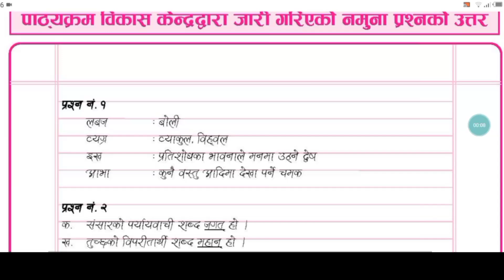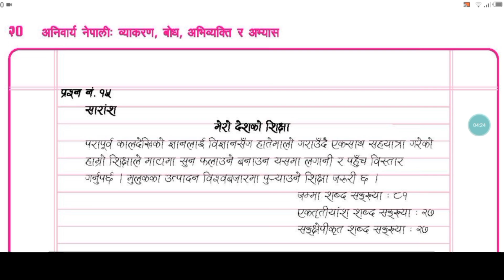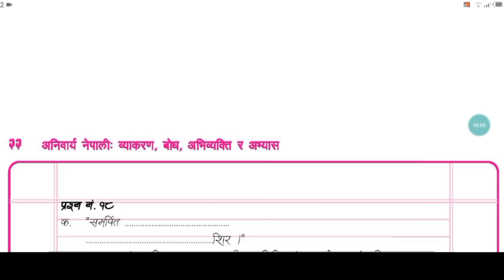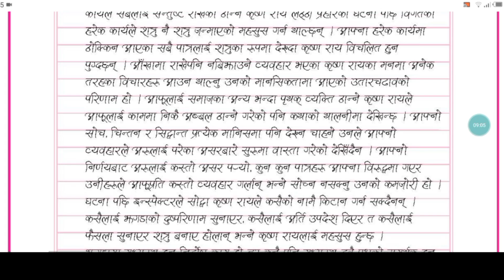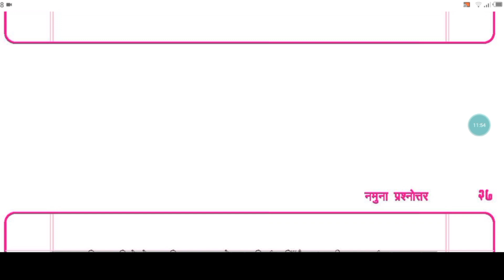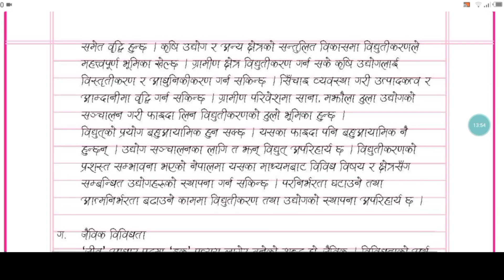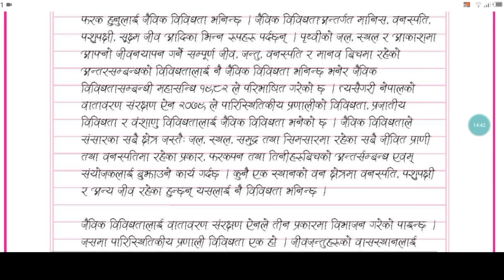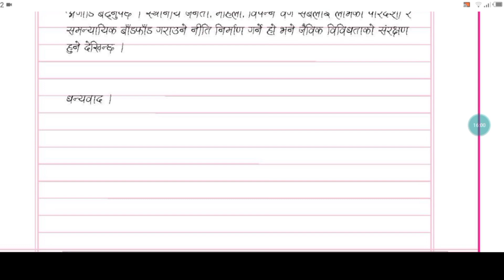Asmita publication solve set 1,2,3,4,5,6,7,8,9,10 Nepali || Class 10 solve Model question set all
Asmita publication solve set 1,2,3,4,5,6,7,8,9,10 Nepali || Class 10 solve Model question set all Nepali subjects

 Nepal studymath 2.0

  1.asmita book Old is gold
 2.asmita book Old is gold set 10
3.asmita book Old is gold set 10 solve set 1
4.asmita publication solve nepali
5.asmita publication solve set 1 nepali
6.asmita publication solve set 1,2,3,4,5,6,7,8,9,10 Nepali
7.asmita publication solve set all Nepali
8 .asmita publication solve set all Nepali model Question see exam 2080